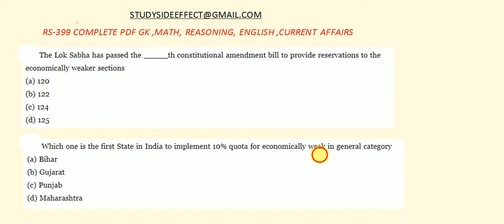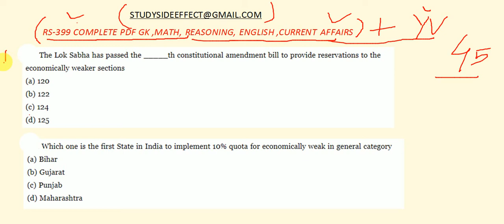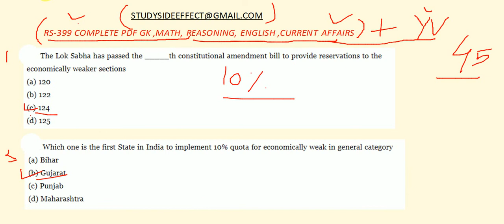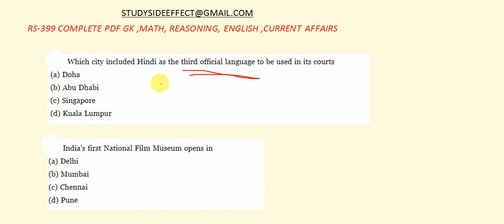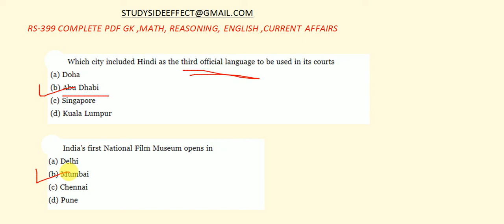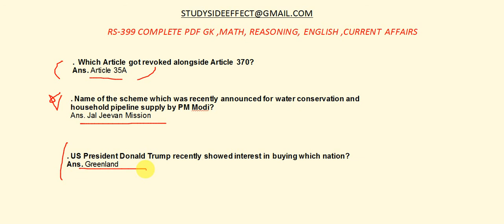TISSNET-2020 || GK MODEL QUESTION || PART-45